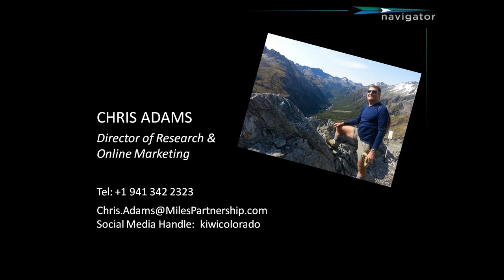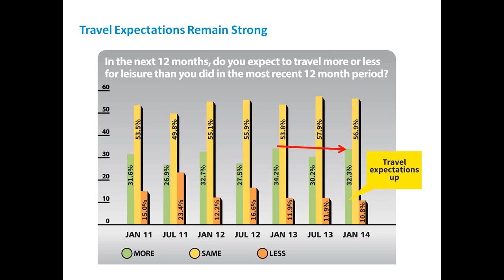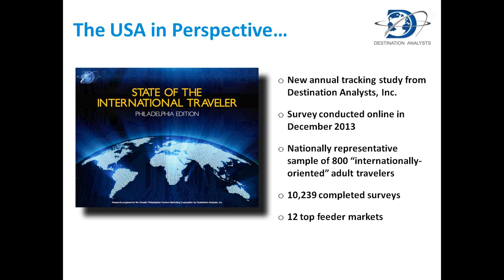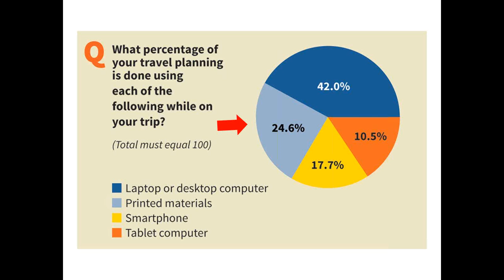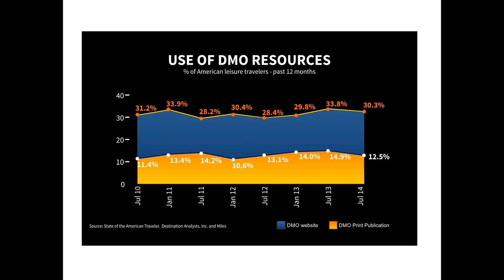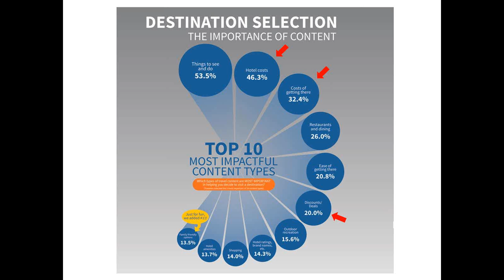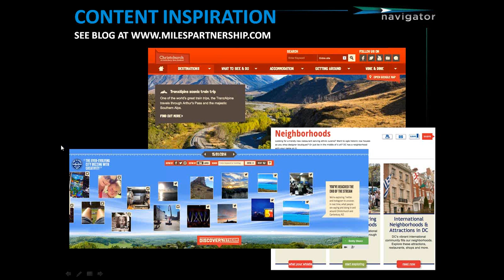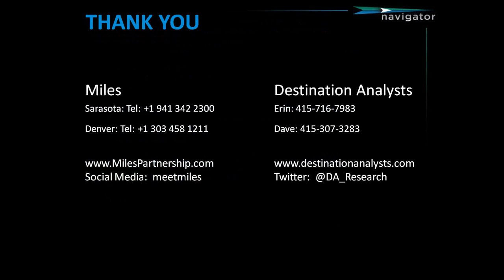Understanding the State of the American Traveler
The State of the American Traveler is a leading industry research report that monitors the travel intentions, behavior and media use of US leisure travelers.

Join Southeast Tourism Society, Miles and the research company, Destination Analysts, as they reveal highlights of the latest January 2014 report - hot off the press! Dave Bratton and Erin Francis-Cummings of Destination Analysts will identify critical trends in mobile, print and social media used by travelers, and Chris Adams of Miles will share the results of a custom report on how travelers use content when making destination decisions.